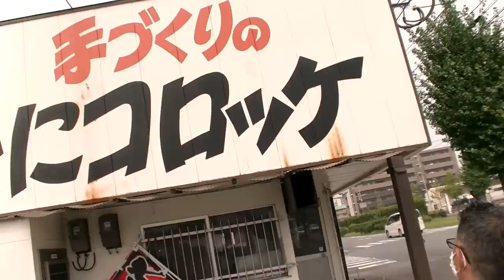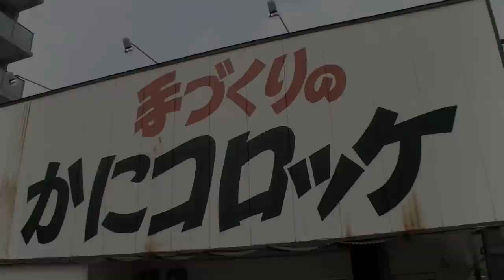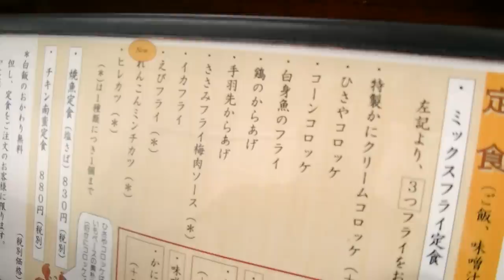ここのコロッケが凄い!!!絶対行ってほしい福岡飯店!!【福岡グルメ】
ここのがコロッケが凄い!!!絶対にハズさない福岡飯店シリーズ

月〜木曜 7:30〜12:30
　　金曜 7:30〜10:55

■夕方じゃんじゃん (KBCラジオ)
月〜水・金曜 16:00～

24歳でテレビ・ラジオのパーソナリティとなって以降、